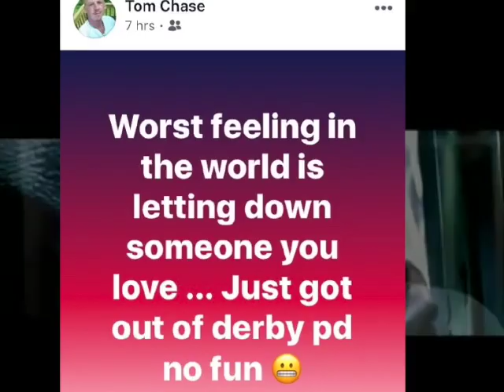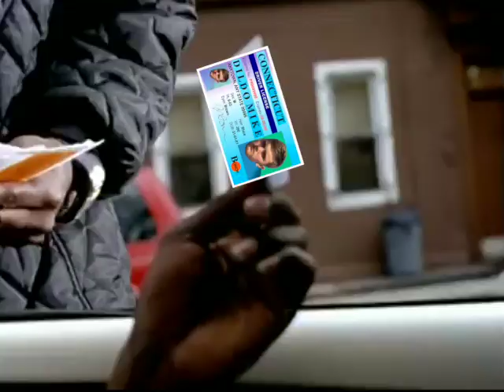Locked Up - Tom C featuring Akon